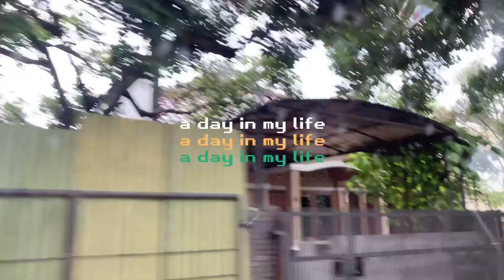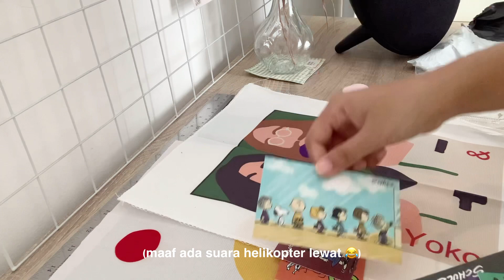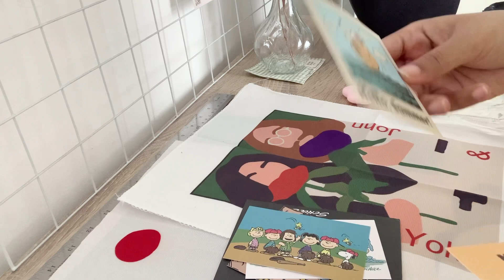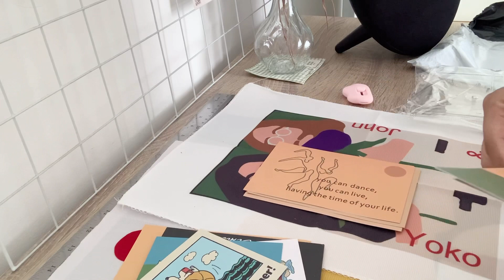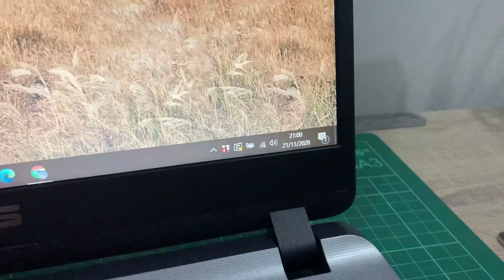[vlog] a day in my life : room decor, shopping, start up || indonesia